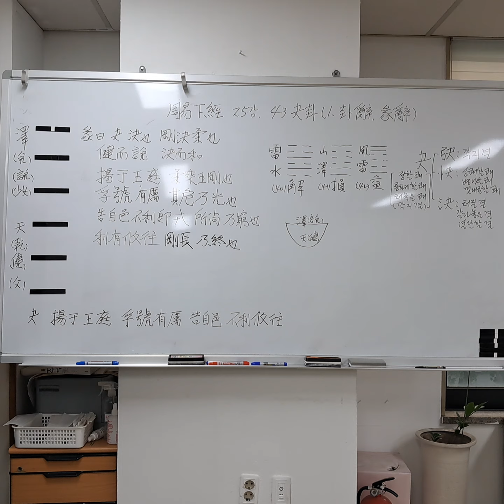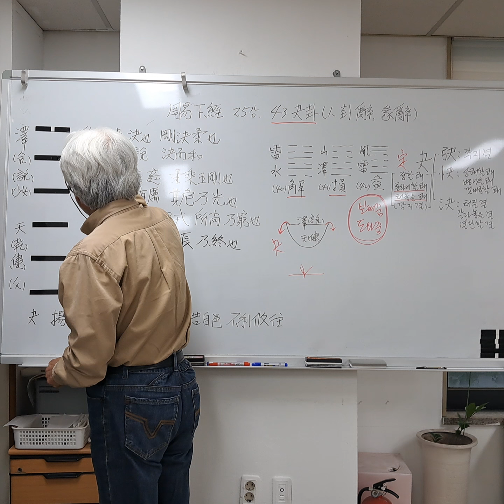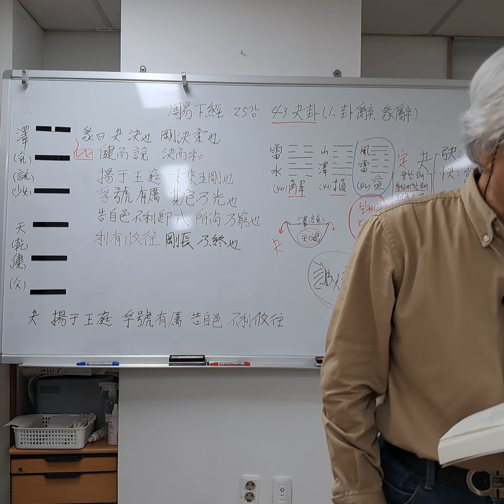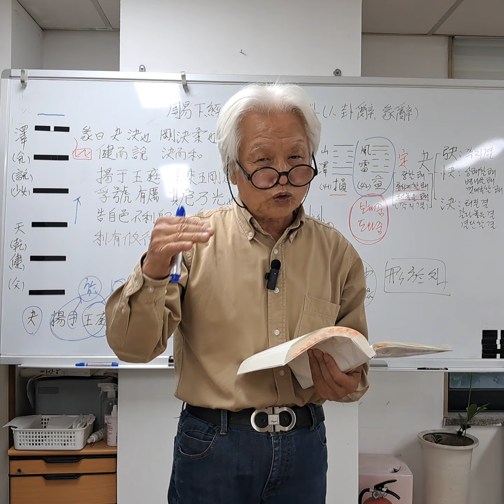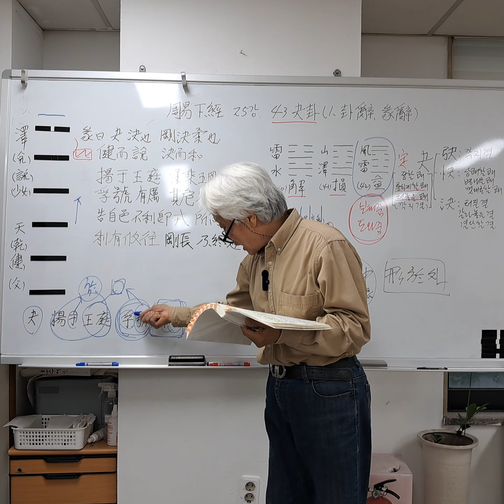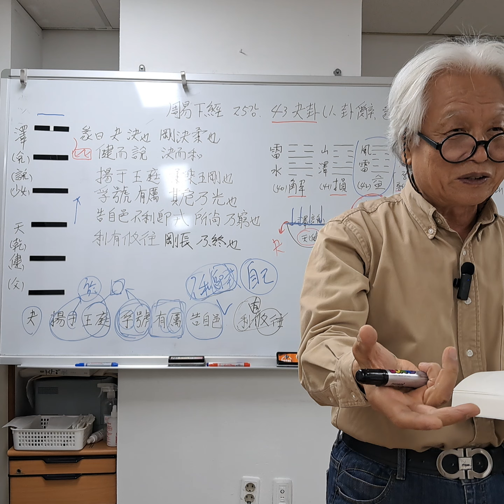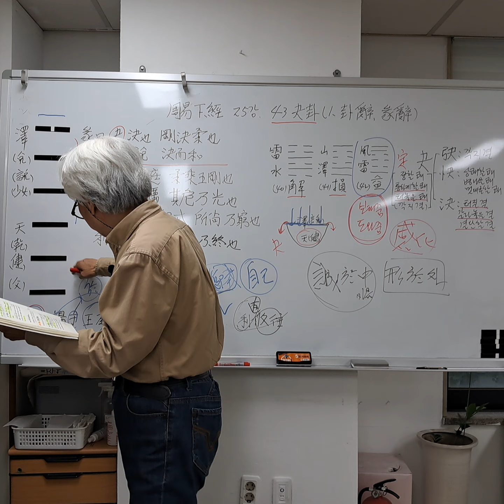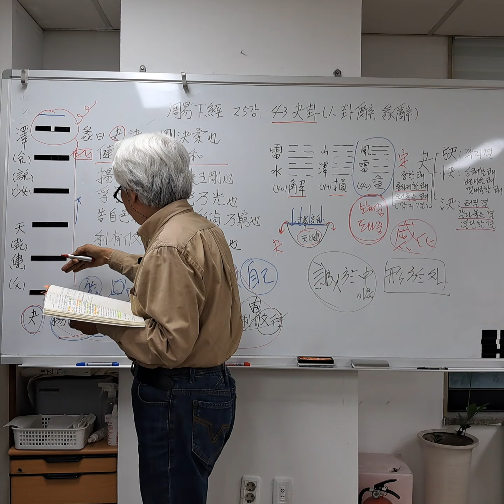최동락의 주역(周易) 읽기. 하경(下經) 25강. 43 쾌괘(夬卦). (1. 괘사(卦辭), 단사(彖辭))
▶ 최동락의 주역 읽기. 하경 (전체목록)

주역(周易) 읽기. 하경(下經) 25강. 43 쾌괘(夬卦). (1. 괘사(卦辭), 단사(彖辭))

   43
澤 ☱ 兌
天 ☰ 乾
  夬卦

(傳)
夬는 序卦에 益而不已면 必決이라.
쾌는 서괘에 익이불이면 필결이라.
故受之以夬하니 夬者는 決也라하니라.
고수지이쾌하니 쾌자는 결야라하니라.
益之極이면 必決而後止니 理無常益하여
익지극이면 필결이후지니 이무상익하여
益而不已면 已乃決也니
익이불이면 이내결야니
夬所以次益也라.
쾌소이차익야라.
爲卦 兌上乾下하니
위괘 태상건하하니
以二體言之하면 澤은 水之聚也어늘
이이체언지하면 택은 수지취야어늘
乃上於至高之處하니 有潰決之象이요.
내상어지고지처하니 유궤결지상이요,
以爻言之하면 五陽在下하여 長而將極하고
이효언자하면 오양재하하여 장이장극하고
一陰在上하여 消而將盡하니
일음재하하여 소이장진하니
衆陽上進하여 決去一陰은 所以爲夬也니,
중양상진하여 결거일음은 소이위쾌야니,
夬者는 剛決之義라.
쾌자는 강결지의라.
衆陽進而決去一陰하니 君子道長하고
중양진이결거일음하니 군자도장하고
小人道消將盡之時也라.
소인도소장진지시야라.

(전)
쾌괘(夬卦)는 서괘전(序卦傳)에서
‘더하고 그치지 않으면 터진다.
그러므로 쾌괘(夬卦)로 받았으니,
쾌(夬)는 터짐이다.’고 하였다.
더함이 지극하면 반드시 터진 뒤에 그치니,
이치는 항상 더함이 없어서
더하고 그치지 않으면 끝내는 터지니,
쾌괘(夬卦)가 이 때문에 익괘(益卦)의
다음이 된 것이다.
괘(卦)됨이 태(兌)가 위에 있고
건(乾)이 아래에 있으니,
두 체(體)로써 말하면
못은 물이 모인 것인데
마침내 지극히 높은 곳에 올라가 있으니
터지는 상(象)이 있고,
효(爻)로써 말하면
다섯 양(陽)이 아래에 있어
자라나 장차 지극히 되고
한 음(陰)이 위에 있어
사라져 장차 다하게 되었으니,
여러 양(陽)이 위로 나아가
한 음(陰)을 결단(決斷)하여 제거함은
쾌(夬)가 되는 것이니,
쾌(夬)는 강하게 결단하는 뜻이다.
여러 양(陽)이 나아가
한 음(陰)을 제거하니,
군자(君子)의 도(道)가 자라나고
소인(小人)이 사라지고 쇠하여
장차 다하게 되는 때이다.

(卦辭)
夬는 揚于王庭이니 孚號有厲니라.
쾌는 양우왕정이니 부호유려니라.
告自邑이요, 不利卽戎이며,
고자읍이요 불리즉융이며,
利有攸往하니라.
이유유왕하니라.

(괘사)
쾌(夬)는
왕(王)의 조정(朝庭)에서 드러냄이니,
지성(至誠)으로 호령(號令)하여
위태롭게 여기는 마음이 있어야 한다.
자신에게 고(告)하고,
싸움에 나아가면 이롭지 않으며,
가는 바를 둠이 이롭다.

彖曰
단왈
夬는 決也니, 剛決柔也니
쾌는 결야니, 강결유야니
健而說하고 決而和하니라.
건이열하고 결이화하니라.
揚于王庭은 柔乘五剛也요,
양우왕정은 유승오강야요,
孚號有厲는 其危乃光也요,
부호유려는 기위내광야요,
告自邑不利卽戎은
고자읍불리즉융은
所尙이 乃窮也요,
소상이 내궁야요,
利有攸往은 剛長이 乃終也리라.
이유유왕은 강장이 내종야리라.

단(彖)에서 말했다.
“쾌(夬)는 결단(決斷)함이니,
강(剛)이 유(柔)를 결단하는 것이니,
굳세고(健) 기뻐하며(說)
결단(決斷)하고 화합한다.
‘양우왕정(揚于王庭)’은
유(柔)가 다섯 양(陽)을
타고 있기 때문이고,
‘부호유려(孚號有厲)’는
그 위태로움이 마침내 관대(光大)해짐이고,
‘고자읍불리즉융(告自邑不利卽戎)’은
숭상하는 바가 마침내 궁함이고,
‘이유유왕(利有攸往)’은
강(剛)의 자람이 이에 끝남이다.”